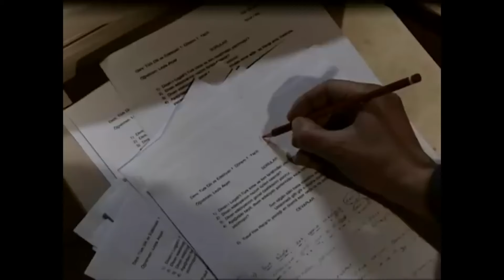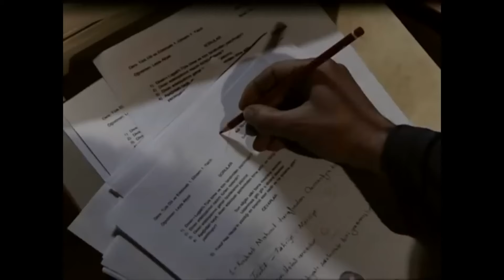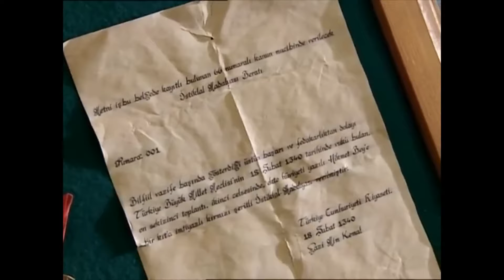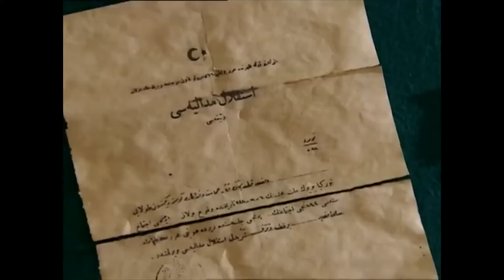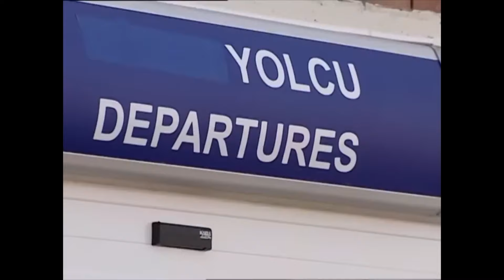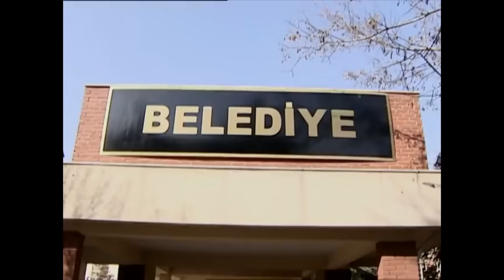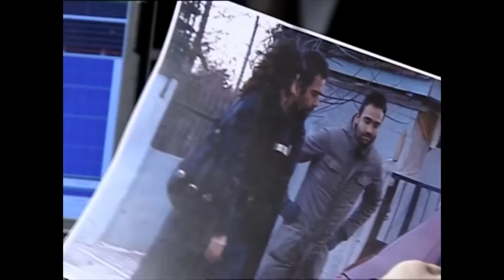Vali'nin Hayali: Vali Halkının Yanında - Köprü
Vali, halkın dükkanlarını tekrardan açmasını sağlıyor. "KORKAKLAR HER GÜN ÖLÜR"

Oyuncu Kadrosu
Faruk Yazıcı: Erdal Beşikçioğlu
Melek Yazıcı: Ayşegül Ünsal
Aslı Yazıcı: İpek Karapınar
Veysel: Gökhan Soylu
Leyla: İdil Fırat
Tekin: Yurdaer Okur
Elmas: Melis Birkan
Komser Zafer: Zafer Alpat

Yapım: Koliba Film Yapım
Yapımcı: Ata Türkoğlu
Yönetmen: Sadullah Şentürk